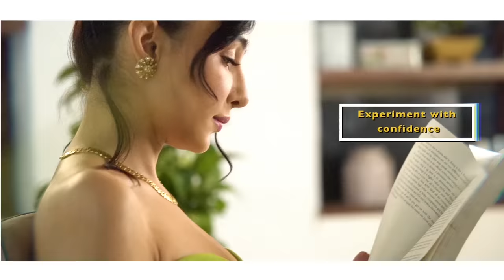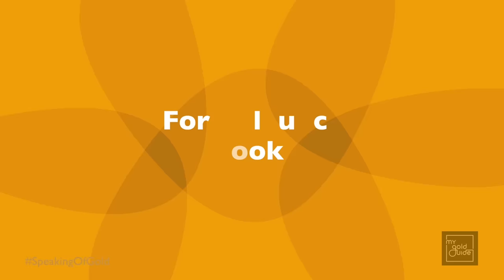Make a statement with gold for every outing SpeakingOfGold with Poonam Soni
Jewellery designer, Poonam Soni talks about the evolution of contemporary gold jewellery and its popularity.